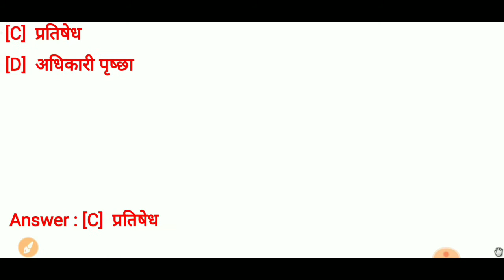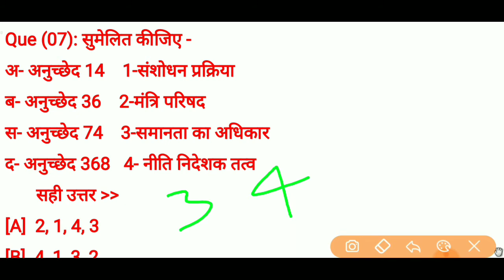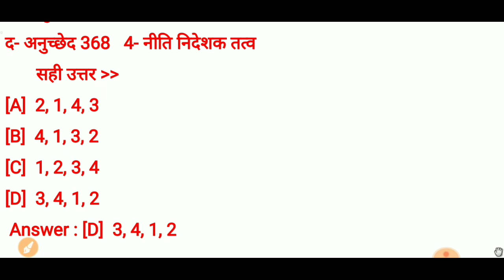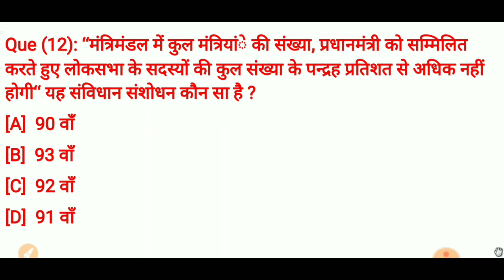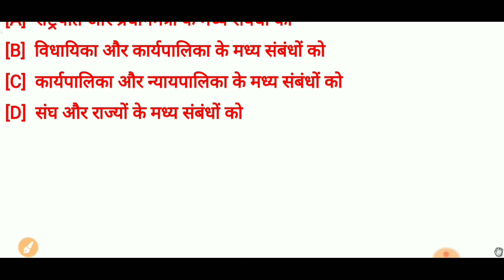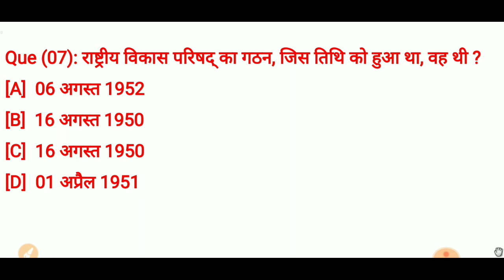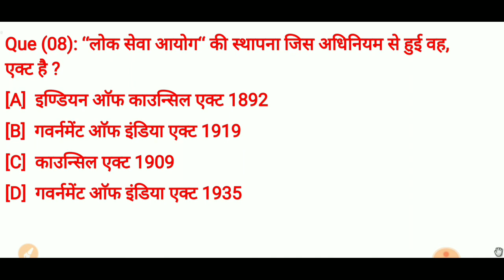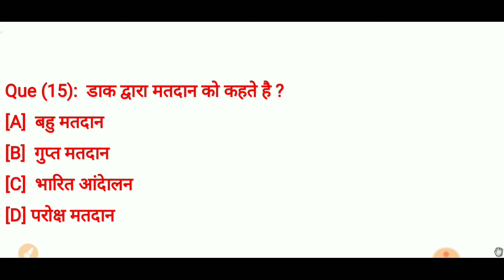UPTET SUPERTET practice set||पर्यावरण अध्ययन, संविधान|UPTET STET||भारत का संविधान महत्वपूर्ण प्रश्न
about this video:
इस वीडियो में संविधान से related महत्वपूर्ण प्रश्नों के विषय मे चर्चा की गई है।।

Uptet Mathsशेषफल tricks के साथ।।

मोस्ट important प्रैक्टिस सेट।

pdf प्राप्त करने के लिए टेलीग्राम चैनल join करें।